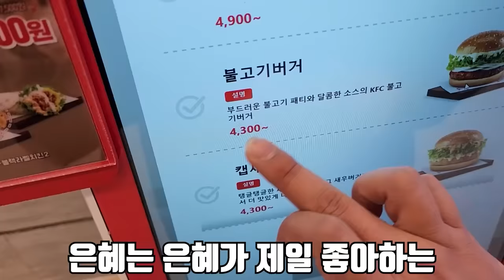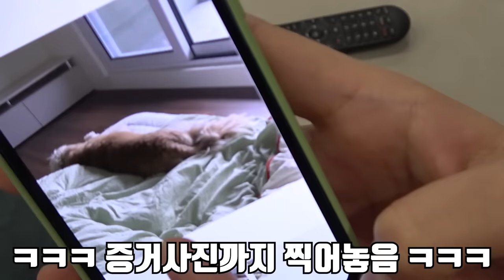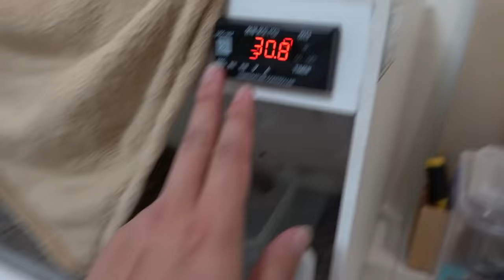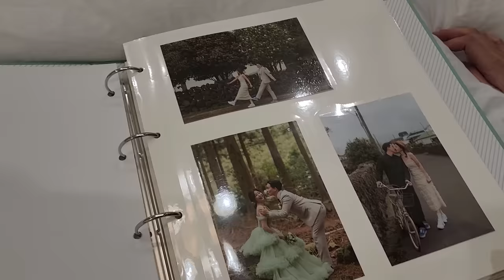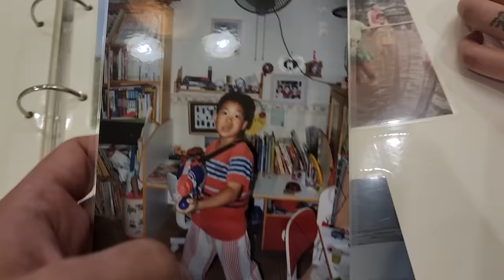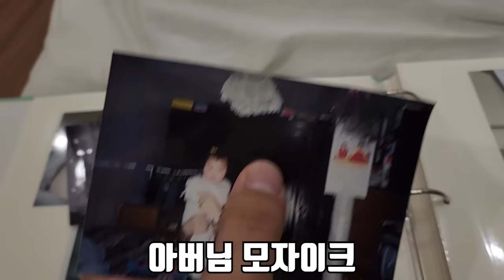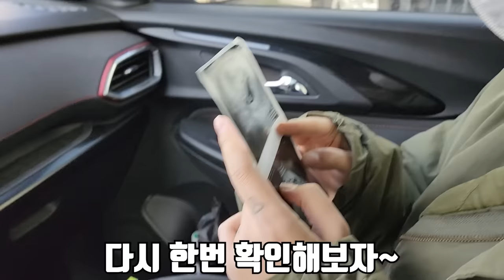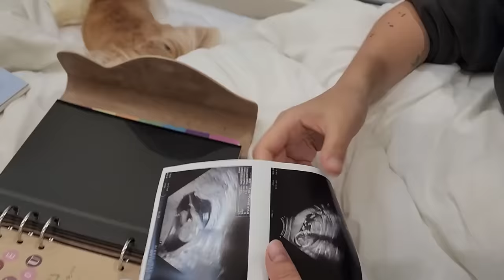드디어 아기의 성별이 나왔습니다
여러분들 덕에 오랜만에 광고 받았습니다!!
항상 너무 람사합니다!!

✅영상 속 제품
클라우드 럭스 하이브리드 매트리스(30cm/Q)

드디어! 쭈팡이의 성별이 나왔습니다..ㅎㅎ
굉장히 기대 되고 설렜는데 결과에 반전이 이렇게 있을줄은 몰랐네요..ㅎㅎ
라랑해요!!